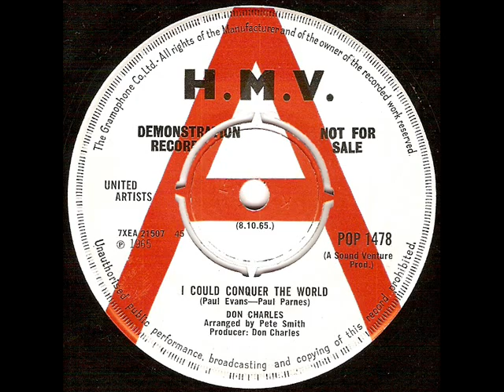Rate The Version: Don Charles - I Could Conquer The World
Believe it or not, this is a cover version of a song Don Charles produced by the Shevelles. Their version managed to bubble under in the U.S. in 1964, this version came out a year later, presumably in the UK only. Don was mostly known as a producer, as his own singing career never got off the ground. Surprisingly enough, this version managed to actually get some airplay in Wisconsin back in 1965! Don Charles passed away a few years back, leaving seven solo 45's and dozens of great records that he produced. Interesting to note that the flipside of this Don Charles release is a song called Time Will Tell, which utilized the same backing track as the Shevelles "How Would You Like Me To Love You" which was the flipside of their version of I Could Conquer The World. Yep, that means Don's version of this song uses the same backing track as well, though each side has different overdubs. Also interesting to note is that Don's version lists one Paul Parnes as a co-writer while the Shevelles release lists only Paul Evans as the songwriter (Paul Parnes apparently is someone Paul Evans has co-written several other songs with, so it's odd why the U.S. release doesn't list both writers). Don't ask me to post the B side, as I no longer have this 45 in my posession (i gave it to a friend of mine who recalled hearing it in Wisconsin, and never found it in almost 45 years), and never made a label scan of the flipside as i had for this side. I hope you enjoy this one anyway, and I hope you dig the other version that I have posted as well. You can hear great records like this one live every night